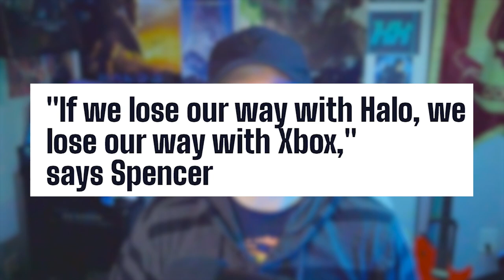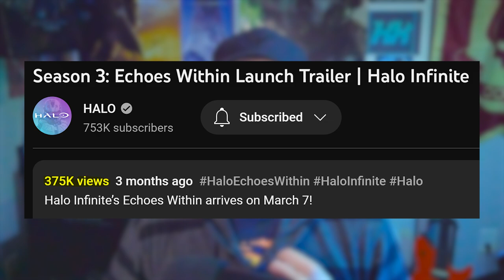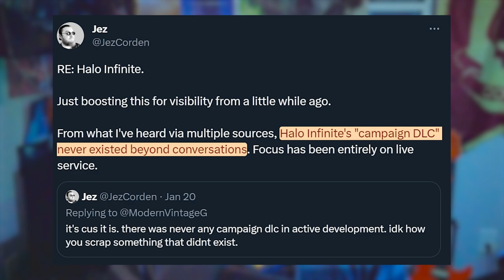Has Xbox Given Up on Halo Infinite?